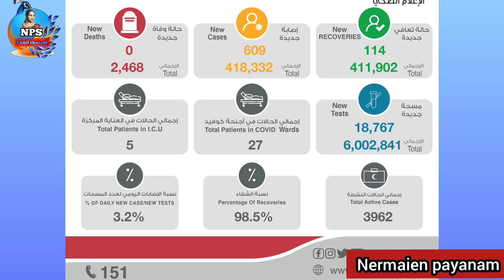January 3, 2022 Kuwait tamil news today||Nps tamil channel ||kuwait குவைத் முக்கிய செய்திகள்